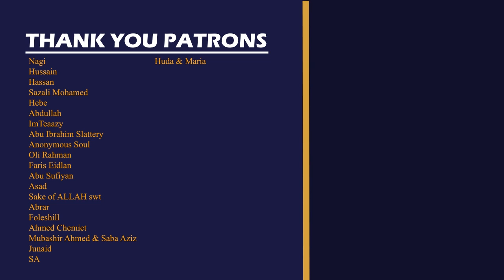Beautiful Recitation from Surah Hadid | Sheikh Maahir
Surah Al-Hadid (57): Verses 11-21 recited by Sheikh Maahir Mu'ayqali